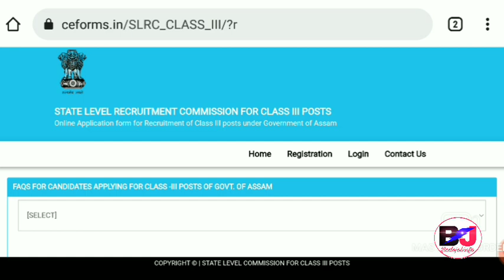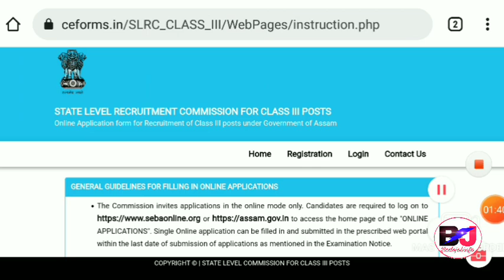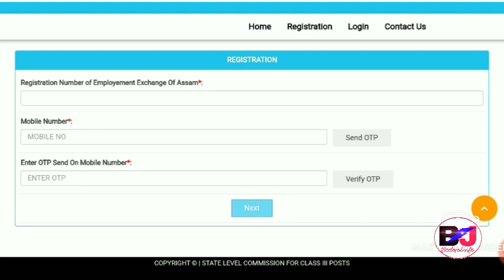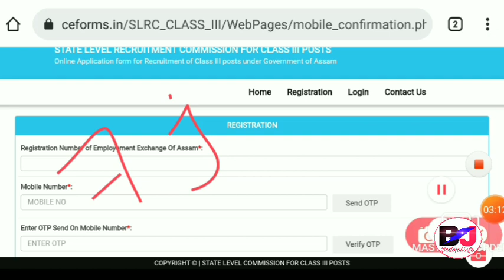Direct साख्रिनि Mistake Apply Rejected? 26441 Vacancies Gr.III Gr.IV Payment Problem |Bodo Job Info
Assam Direct Recruitment Online Apply For Grade III and IV Level 2022 Recruitment

Online Apply Is going on till 7 June 2022
Grade III For HSLC HS Degree Pass and Grade IV For HS HSLC VIII Pass Level.
No of Vacancies 26441 Various Departments included in this Recruitment.
Exam Paper Is four Languages Viz Bodo Assamese Bangla and English.

Bodo Job Info, Bodo Jobs Update, Bodo Job Information, Bodo Job News, Bodo Job Update, Bodo  News, Bodo Jobs Information Bodo, Assam Govt Jobs, Assam Direct Recruitment 2022.